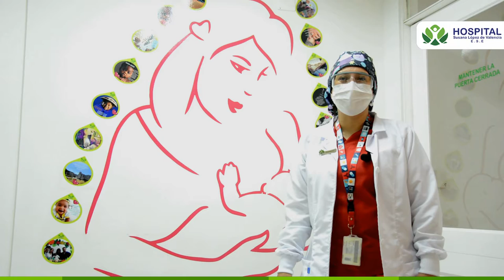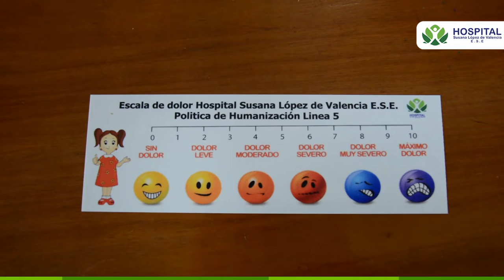CONOCE NUESTRA POLÍTICA DE HUMANIZACIÓN